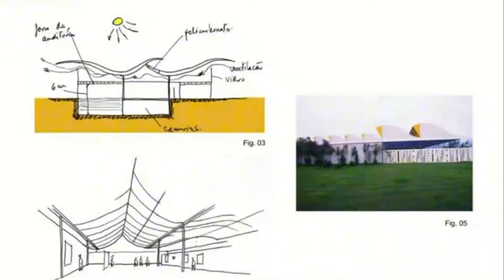Um terreno para a Fundação Athos Bulcão - Nossa Cidade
Bom ter você por aqui! Esse é o canal de jornalismo da Novabrasil e do Grupo Thathi. Jornalismo com borogodó, é claro, e cheio de credibilidade.